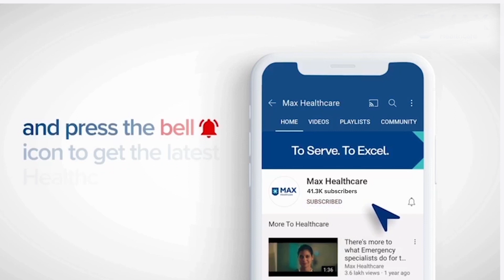Hepatitis in Children: Treatment and Management | Dr. Manu Sharma | Max Hospital, Mohali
Hepatitis causing viruses in children could lead to liver inflammation and damage to the liver cells. How do we prevent the occurrence of this infectious disease in children? Let’s hear it from Dr. Manu Sharma Consultant, Paediatrics, Max Super Speciality Hospital, Mohali, as he also explains the symptoms of hepatitis, diagnosis and treatment.